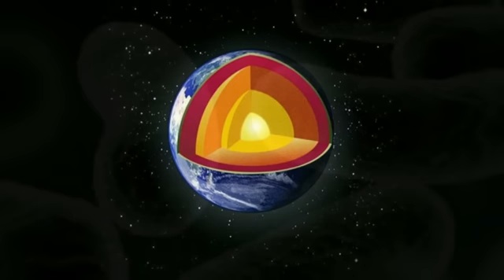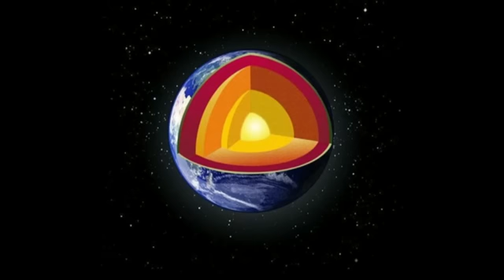INTRATERRESTRI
Gli 'Intraterrestri' sarebbero delle minuscole forme di vita in grado di vivere e riprodursi nelle viscere più interne del pianeta Terra. Ma attenzione, non stiamo parlando di quegli organismi già conosciuti che vivono in ambienti estremi come miniere e grotte. Gli 'intraterrestri', invece, abiterebbero addirittura nel mantello terrestre, in rocce provenienti da centinaia di chilometri di profondità e con temperature di migliaia di gradi.